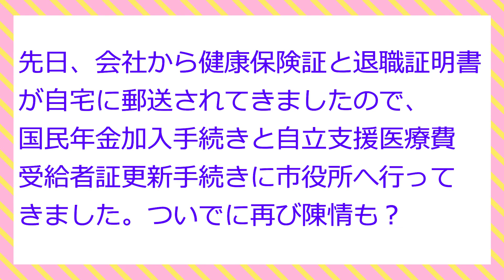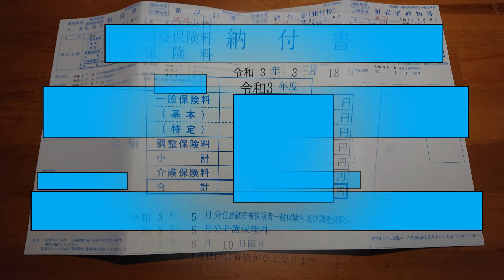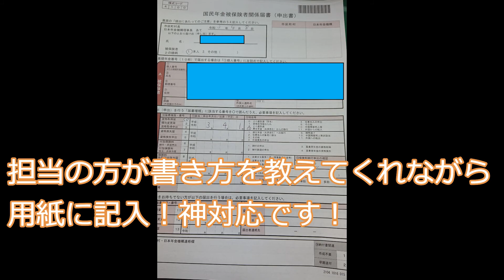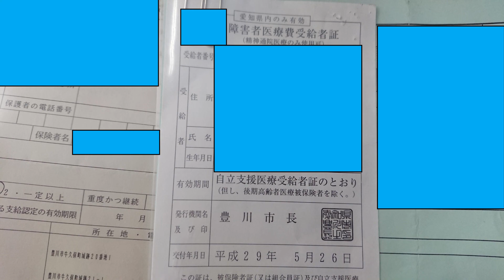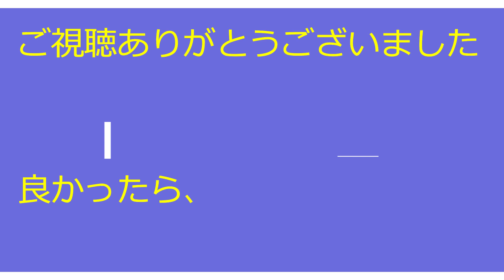新しいスタート！国民年金加入と自立支援医療費受給者証更新（2021年4月8日）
＊元会社から、健康保険証と退職証明書が郵送されましたので、早速
　市役所にて、国民年金加入と自立支援医療費受給者証の更新に
　行きました。後は、雇用保険被保険者離職証明書①、②を郵送されれば
　失業保険の手続きが出来ます。でも、これがなかなか来ないんですよね！
　支払うものは速攻で来るんだけど・・・厳しい世の中です。
　4月になったんで、サムネも新型のCBR600RRにしたよ～ん！